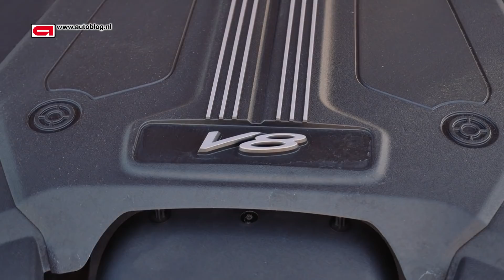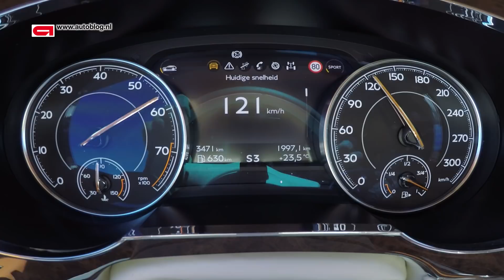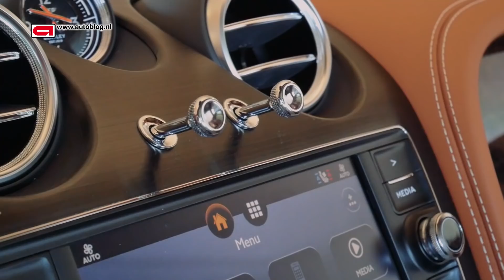Bentley Bentayga V8 rijtest: de beste tot nu toe?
Vier cilinders minder. Een gemis?